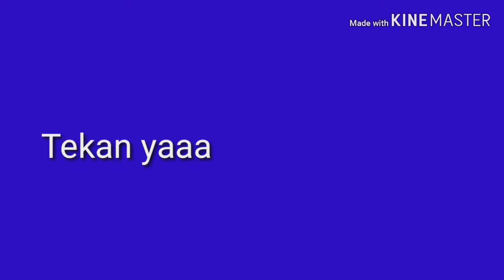Langsung ketahuan konsumsi bbm motor beat jarak dekat ternyata diluar dugaan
Hitung konsumsi bbm motor beat jarak dekat Assalamu'alaikum wr wb.
Kembali di chanel Hendra motovlog pada vidio kali ini saya akan melakukan test konsumsi bbm motor beat jarak dekat pengukuran jarak menggunakan alat spedometer dan Gps google maps bagai mana hasilnya simak di vidio berikut ini sampai selesai terimakasih